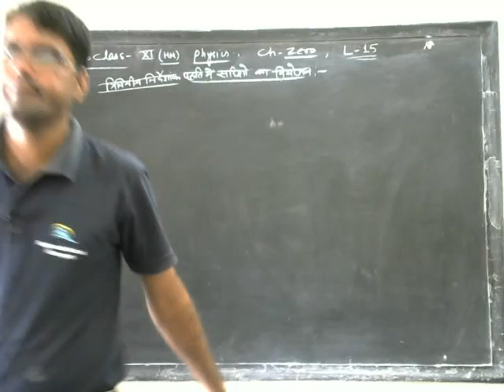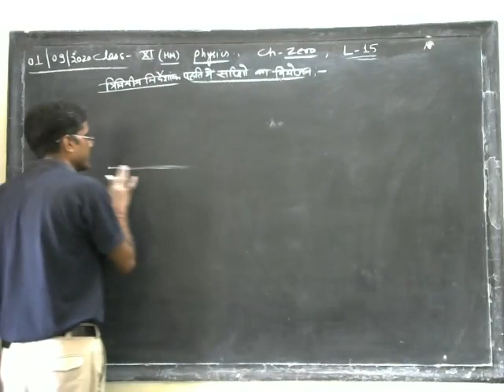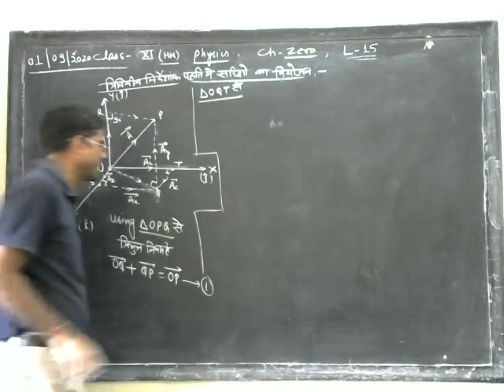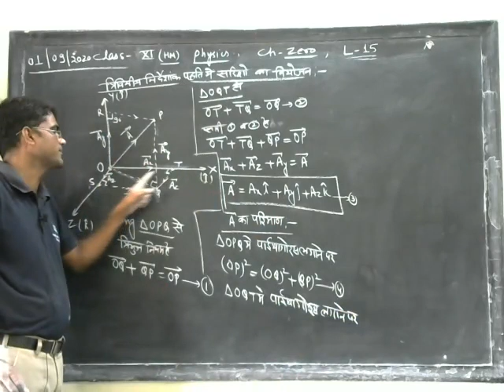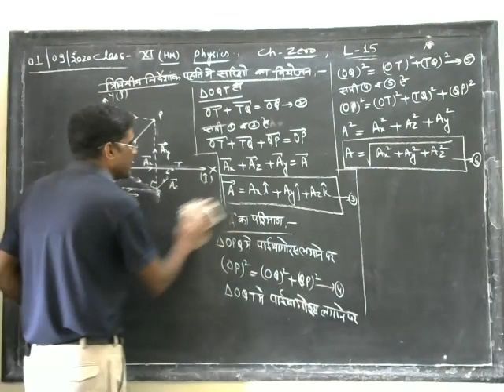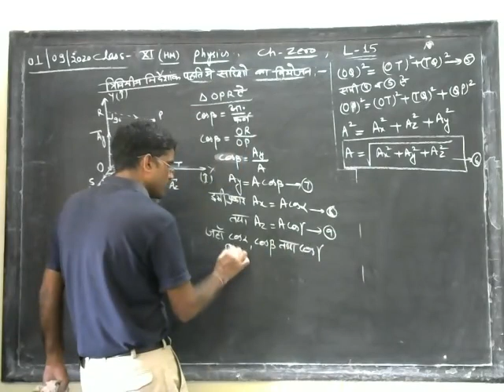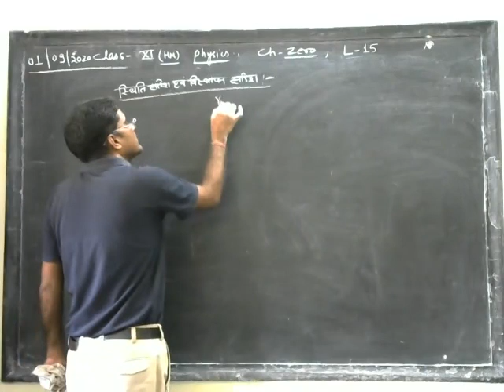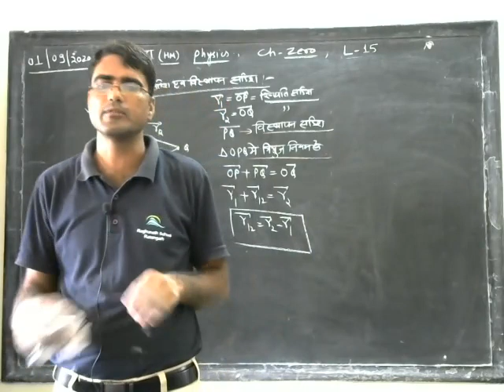CLASS-11 || 01/09/2020 || TOPIC- Resolution of vector in 3 D || L-15